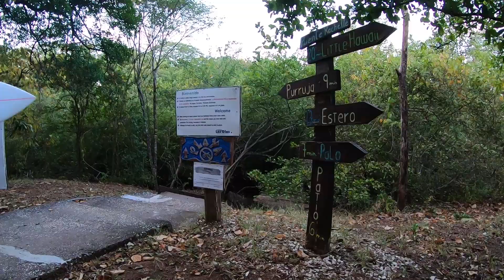30 BBQ Only Girls Costa Rica Dezembro 2018 Parte 1 Avellañas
A edição especial da TRIGÉSIMA BBQ Only Girls foi surpreendente do início ao fim! Desta vez resolvemos explorar uma região nova da Costa Rica, um país que faz jus ao nome com um dos litorais mais bonitos do mundo. Passamos por Avellañas que como sempre nos recebeu com alto astral e boas ondas. E depois fomos para Santa Teresa, o novo destino que conquistou o coração de todo o grupo.
O time de uma edição especial não podia ser menos do que excepcional. Formado por mulheres de diferentes idades e de todas as modalidades de surf; elas botaram para baixo e chamaram atenção por onde passaram.
Imagens: Michele Roth / Moana Filmes
Edição: Lorena Montenegro / Moana Filmes